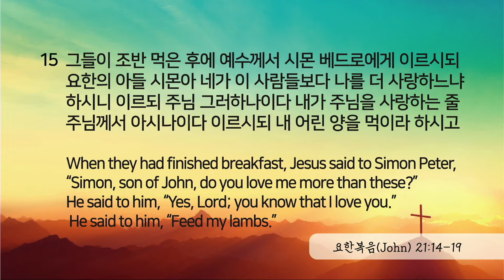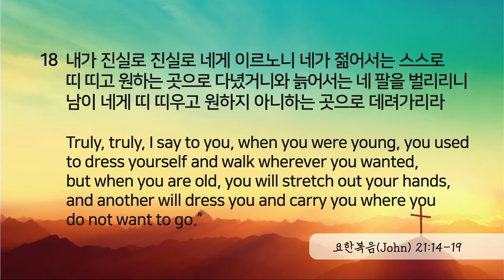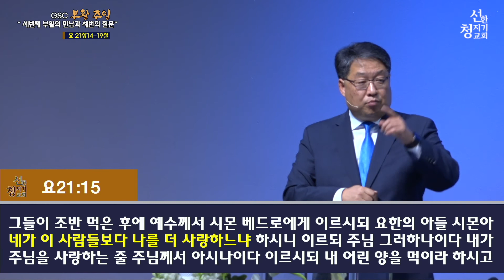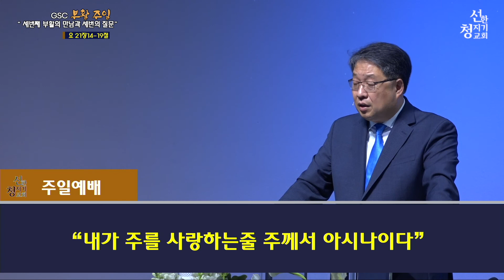20220417 GSC 부활절"세번째 부활의 만남과 세번의 질문"(막 15:10-15, 37-39) 송병주 목사